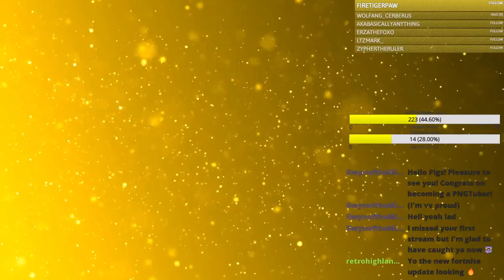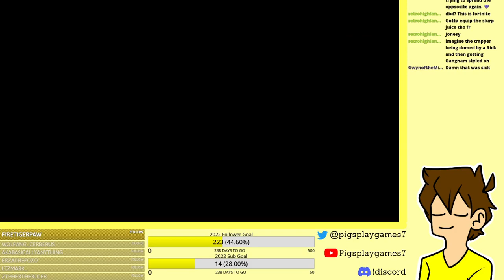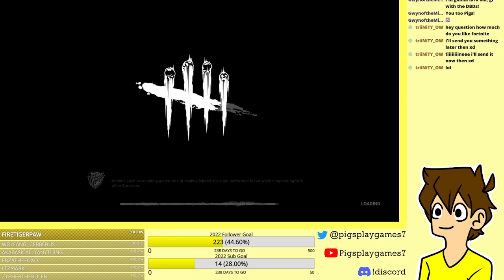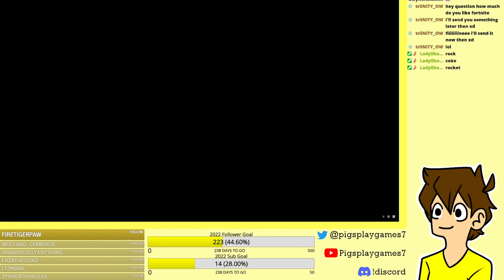THE STINKY SURVIVORS